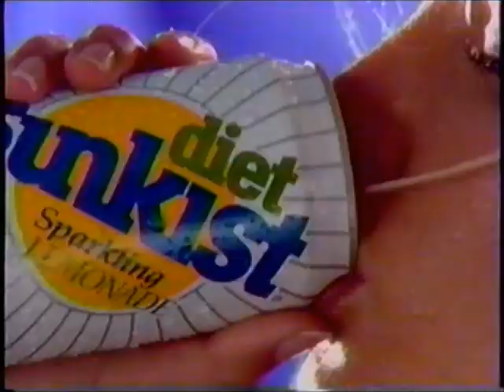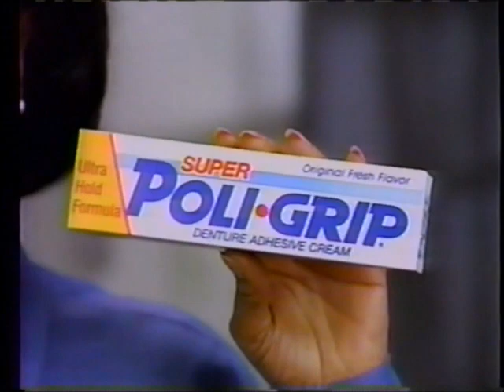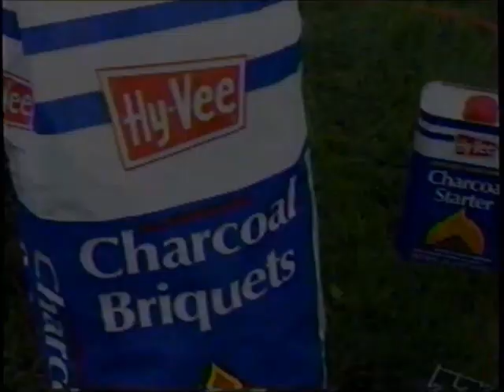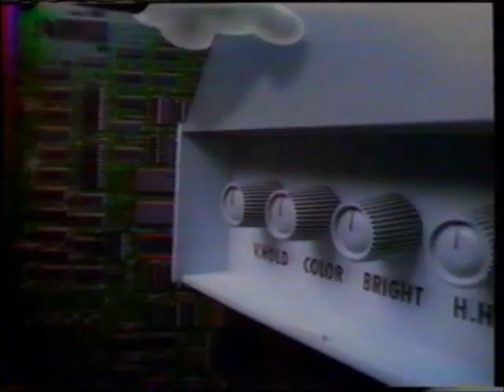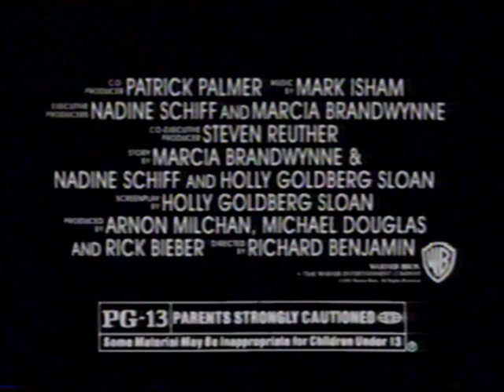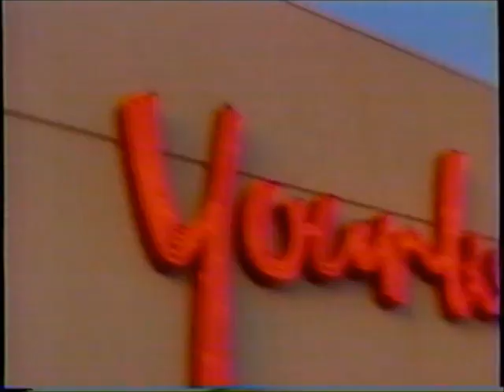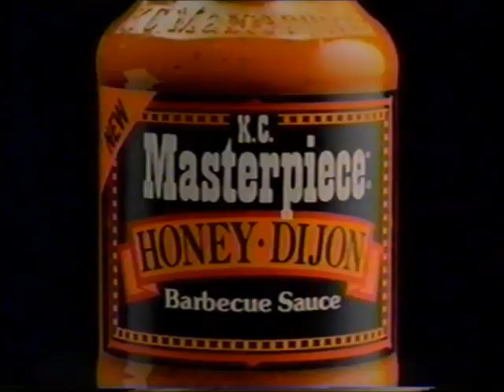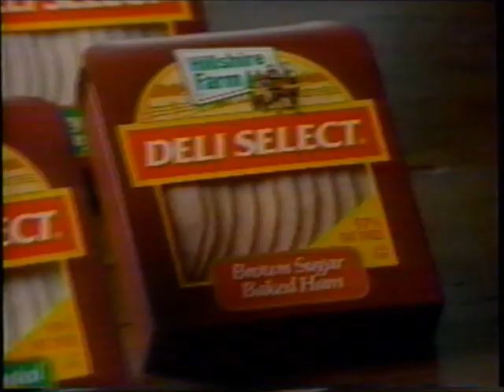WHO-TV NBC commercials (May 21, 1993)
Aired during The Oprah Winfrey Show.

LIST:
1. Commercial: SoyOil
2. Commercial: Sunkist
3. Commercial: "Made in America" movie trailer
4. Commercial: Anusol
5. Commercial: Caladryl
7. Local Ad: Iowa Pet Foods
8. Local Ad: Hy-Vee
9. WHO-TV bumper
10. Promo: WHO-TV Live at Five
11. Local Ad: Carpet Gallery
12. Local Ad: Slumberland Furniture
13. Commercial: McDonald's
14. Promo: The Oprah Winfrey Show
15. Commercial: Diet 7-Up (#1)
16. Commercial: Greyhound
17. Commercial: "Dave" now playing
18. Commercial: Coldwell Banker
19. Commercial: "Made in America" movie trailer
20. Local Ad: Play It Again Sports
21. Commercial: Younkers
22. Commercial: Diet 7-Up (#2)
23. Commercial: Beef - It's What's For Dinner
24. Commercial: Famous Footwear
25. Commercial: Pizza Hut
26. Promo: WHO-TV Live at Five
27. Local Ad: K's Merchandise
28. Commercial: Pillsbury cookies
29. Commercial: K.C. Masterpiece
30. Commercial: Shoe Carnival
31. Local Ad: Knoxville Raceway
32. Commercial: SoyOil (REPEAT)
33. Local Ad: Carpetland USA
34. Commercial: Hillshire Farm
35. Local Ad: Des Moines General Hospital
36. Commercial: Long John Silver's
37. Commercial: Best Buy
38. Promo: Wheel of Fortune